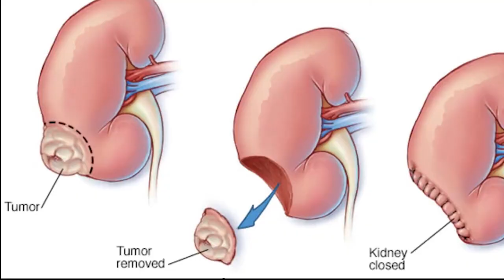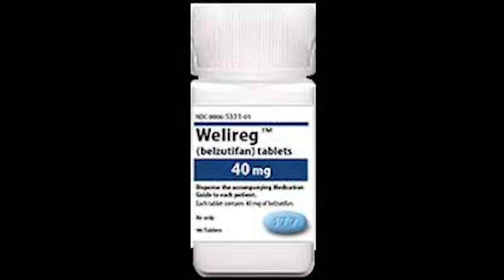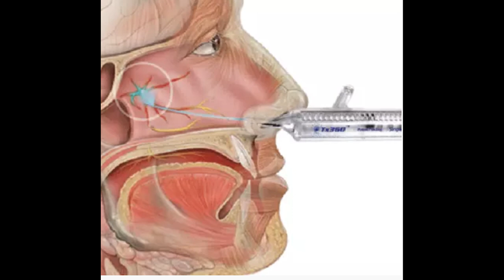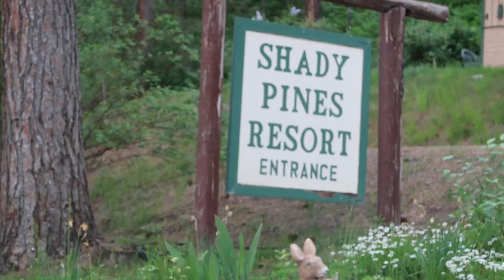Are my tumors shrinking?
In which I leave on a trip while wrestling with my medical condition, Von Hippel Lindau disease. I meet with my primary care about my cholesterol, the headache clinic about treating big headaches, and a parking lot when I get the popular sickness. I find out how the Welireg is effecting my tumors. I see the eye doctor and I get my second Shingles shot.